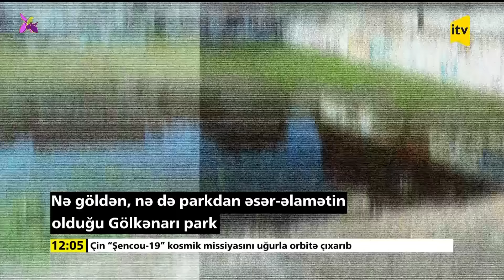İTV Xəbər | 30.10.2024 | 12:00